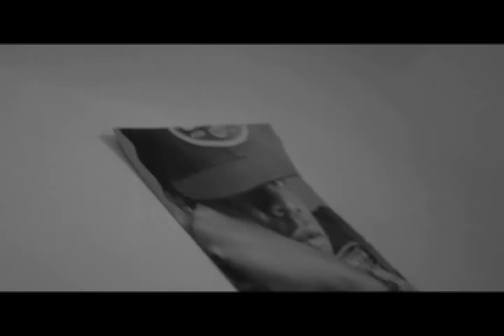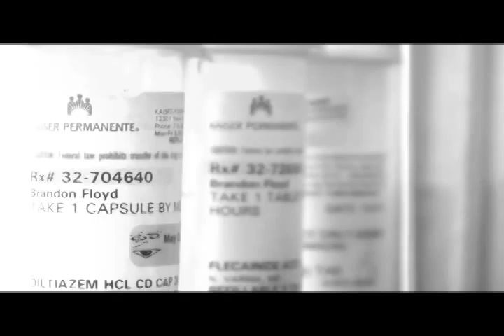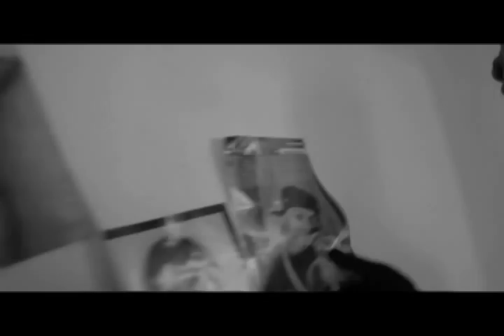YOUNG SHADOW BEYOND RAP (TRAILER)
YOUNG SHADOW AND STEVEN CAPLE JR LINKS UP CREATE A TRAILER THAT EXPRESS WHY YOUNG SHADOW MUSIC IS BEYOND RAP